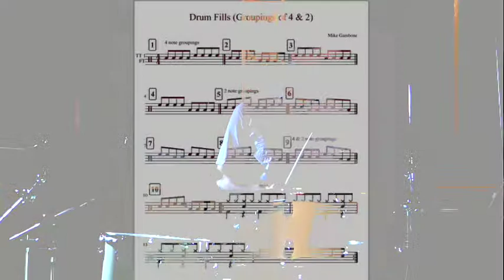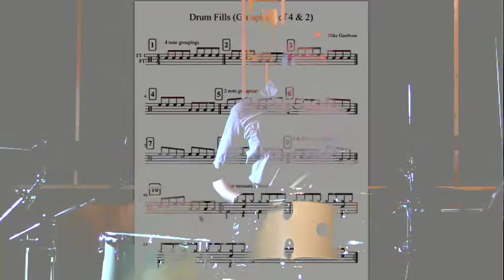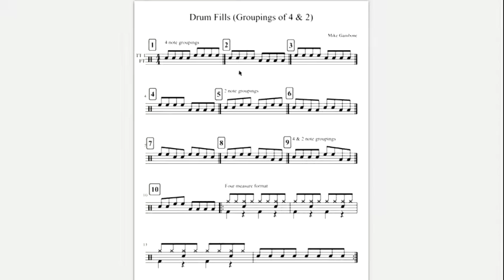LESSON 9 from "Mike G's Beginner Drum Course"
This is Lesson 9 of 19 from my online drumming course titled, "Mike G's Beginner Drum Course: Part 1."